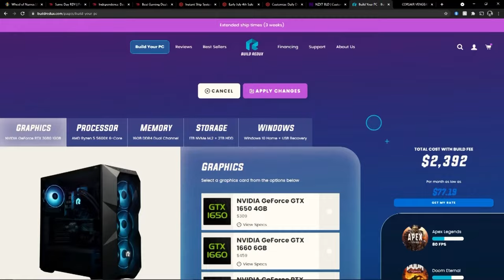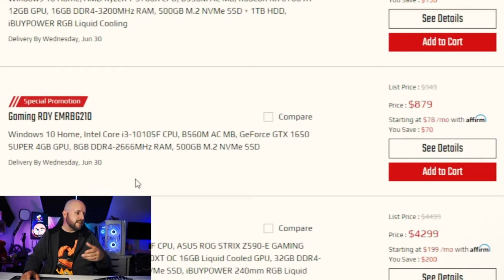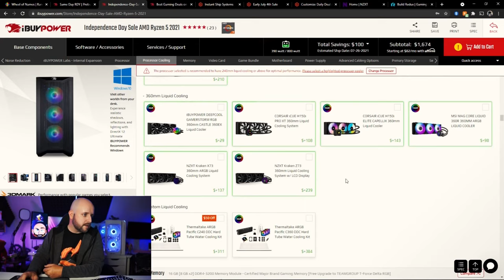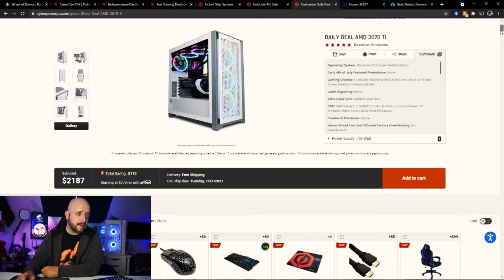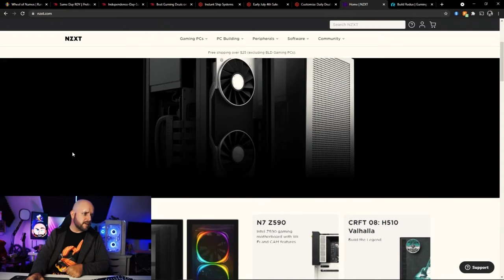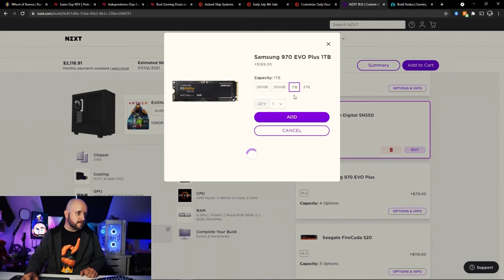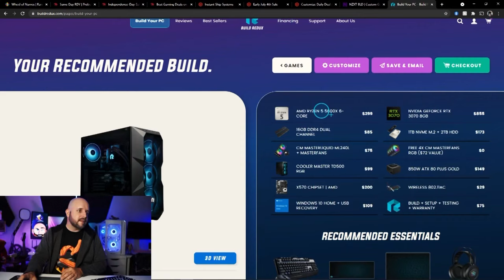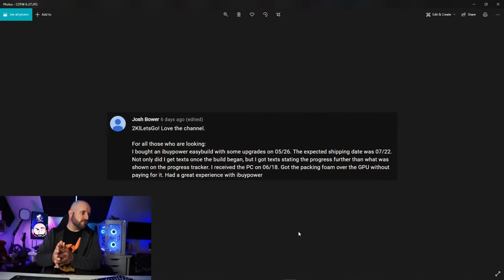The BEST Prebuilt Gaming PC Sales Are Here! 4th of July deals - Redux, NZXT, iBUYPOWER, CyberPowerPC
Your search is over! This is a detailed look at the best Independence Day deals from iBUYPOWER, CyberPowerPC, NZXT, Corsair, and Build Redux for your new prebuilt gaming PC!

The 2K special last week was a huge success with a TON of entries for the giveaway.

For one on one help with customizing your own gaming PC suited to your needs and budget, join me on stream! I stream every Sunday and Thursday with a gaming stream Sunday at 8:30 pm central and the PC buyer's assistance stream every Thursday at 8:00 pm central

READ THE RULES AND THE PINNED COMMENTS BEFORE POSTING!

Timestamps ahoy:
0:00 Intro
2:48 What's this about a GIVEAWAY??
3:38 IMPORTANT DISCLAIMERS
4:24 iBUYPOWER
13:24 CyberPower PC
20:00 NZXT is a hot mess
26:04 Build Redux has EVERYTHING
30:08 I'm so sneaky
31:24 Who wins this week??
33:02 Oh THAT giveaway! (winner winner chicken dinner!)
25:30 Comment of the week!